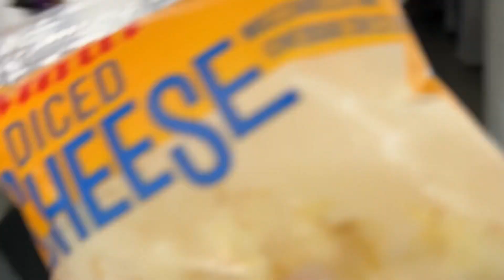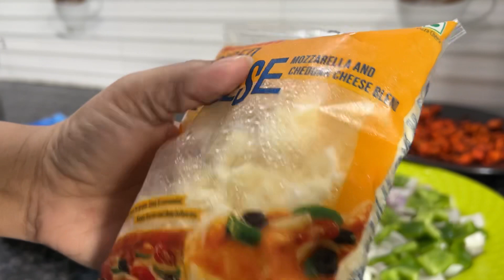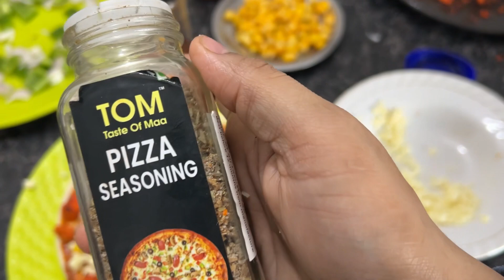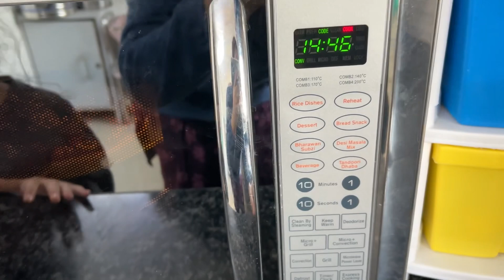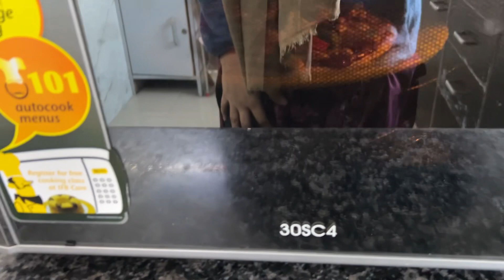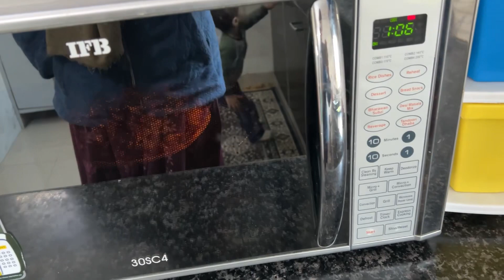Cooking vlog| {Chicken pizza at home} how to make pizza at home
homemade Pizza
homemade pizza